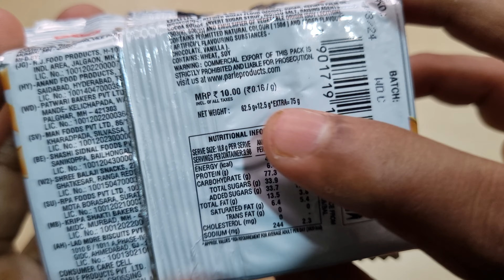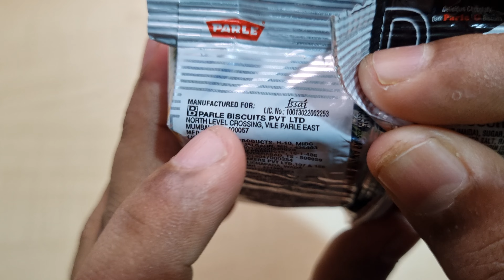Parle G Dark Chocolate Biscuits | Ingredients, Taste, Price, Ad | Parle Products Pvt. Ltd.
Namaskar Dosto,🙏

Toh iss video mai mene aapko New Palre-G Dark Chocolate Biscuits ke bare mai bataya hai.

Parle-G Dark Chocolate Biscuits - 75g

Parle Contact☎️Us :
Registered Office,
Parle Products Pvt. Ltd.
V.S. Khandekar Marg, Vile Parle East, Mumbai - 400057 Maharashtra.

धन्यवाद.!🙏